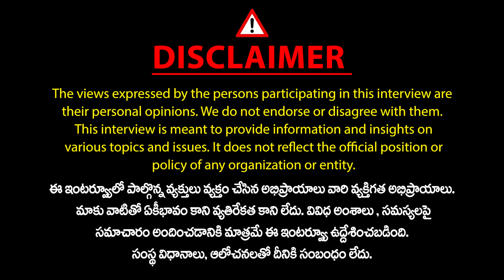దమ్మున్న లీడర్ సీఎం రేవంత్.. Congress Leader Prof Riyaz Great Words About CM Revanth Reddy | Mic Tv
దమ్మున్న లీడర్ సీఎం రేవంత్.. Congress Leader Prof Riyaz Great Words About CM Revanth Reddy | Mic Tv News